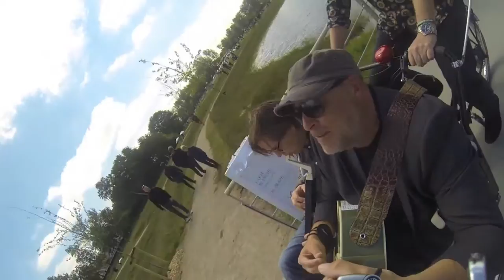Postkort fra Benares - pop version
Jamen, Hvorherre bevares
Der er postkort fra Benares

Faster Ingeborg på en rickshaw

Hun skriver at der’ en temmelig høj luftfugtighed
Og osse at der er helt utroligt smukt, I ved
Og den er god nok, køerne er hellig’
Og hun har fået noget, de kalder Delhi Belly

Hun håber ikke det vil skabe uro
Men hun ta’r enetimer hos en indisk guro
Der siger at hun har været Nefertiti
Og før det, har hun været prinsesse på Haiti

Hun skriver at hun har fået en kærste
Det er en sherpa som er med på den værste

Det er utroligt at sådan en kone
Kan være så meget fremme i skoene
Der’ osse en hilsen til Pia, Freja, Sissel og Per
Og så skriver hun faktisk ikke ret meget mere

Tekst: Gorm Bull & Nils Torp

Alle instrumenter: Gorm Bull

Indspillet i Bulls Eye Studs

Filmen er optaget en sommerdag, hvor Anders Kristensen kørte os rundt på en rickshaw. Det var til åbningen af Sønæs i Viborg. Og det var sjovt...